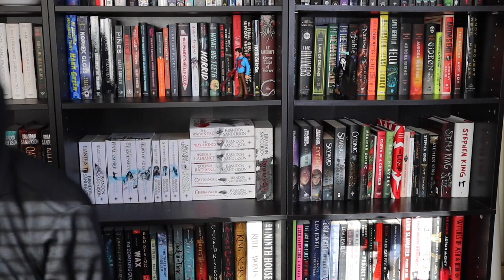17 Book Recs for SCREAM Fans!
What better way to prepare for SCREAM coming out this Friday than to compile a list of horror, mystery, thriller, & whodunit book recommendations!??!? I really hope this list can introduce you to some more killer novels!

//   BOOKS MENTIONED   \\
🔴  Clown in a Cornfield by Adam Cesare:
🔴  Clown in a Cornfield 2 by Adam Cesare:
🔴  There's Someone Inside Your House:
🔴  Tastes Like Candy by Ivy Tholen:
🔴  Kill River by Cameron Roubique:
🔴  Under the Blade by Matt Serafini:
🔴  Camp Slaughter by Sergio Gomez:
🔴  The Last Final Girl by Stephan Graham Jones:
🔴  My Heart is a Chainsaw by Stephen Graham Jones:
🔴  The Mary Shelley Club by Goldy Moldavsky:
🔴  Camp Slasher by Dan Padavana:
🔴  Final Girls by Riley Sager:
🔴  Kin by Kealan Patrick Burke:
🔴  Disco Deathtrap by Cameron Roubique:
🔴  Kill Hill Carnage:
🔴  And Then There Were None by Agatha Christie:
🔴  White Rabbit by Caleb Roehrig:
🔴  The Chalet by Catherine Cooper:

0:00 Intro
1:03 Book Recs
15:50 BLOOPERS